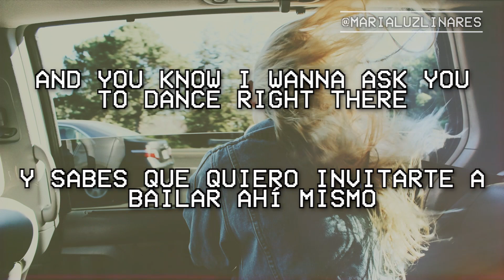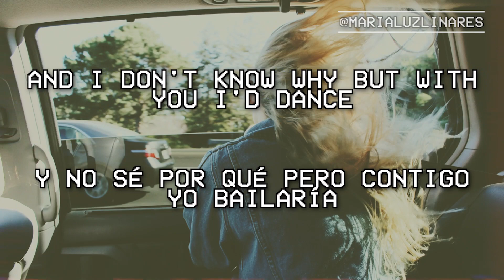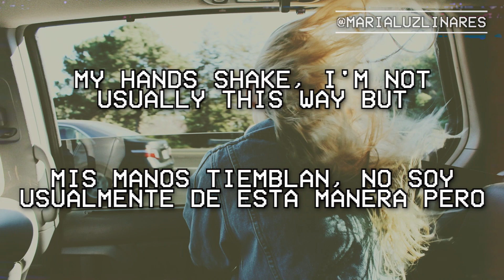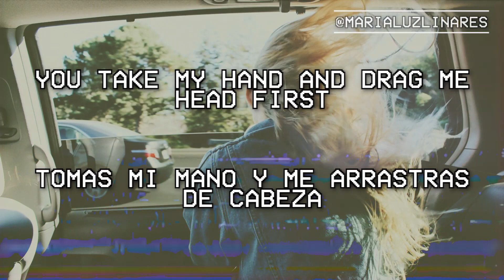🌽 fearless (taylor's version) - taylor swift (lyrics/español) 🌽